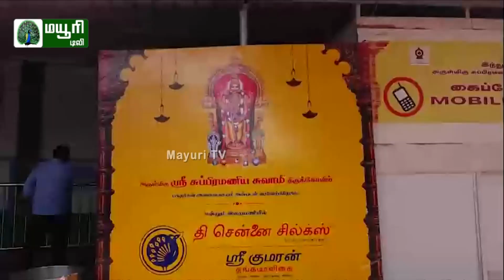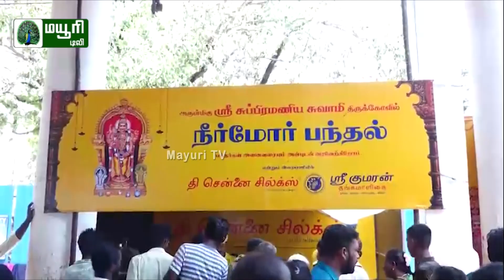திருச்செந்தூர் கோயிலில் தி சென்னை சில்க்ஸ் & ஸ்ரீ குமரன் தங்கமாளிகை நிறுவனத்தின் சேவை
திருச்செந்தூர் கோயிலில் தி சென்னை சில்க்ஸ் & ஸ்ரீ குமரன் தங்கமாளிகை நிறுவனத்தின் சார்பாக கோடை வெயிலில் பக்க்தர்களின் தாகத்தை தணிக்க நீர்மோர் வழங்கப்பட்டது